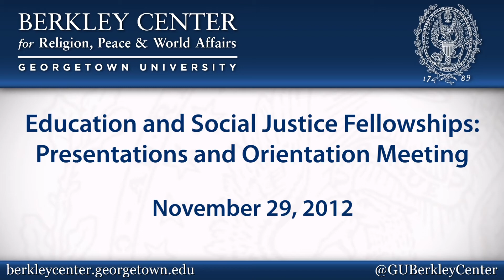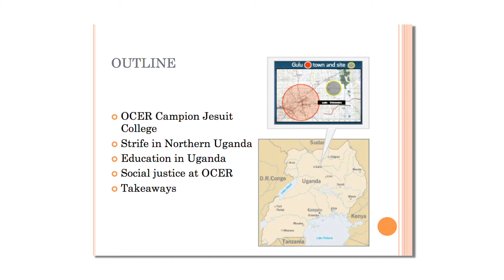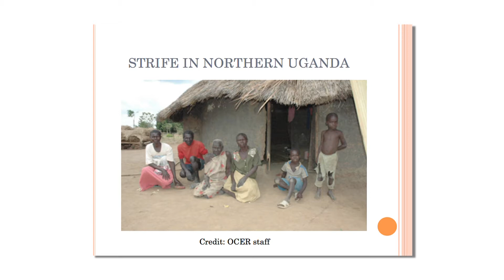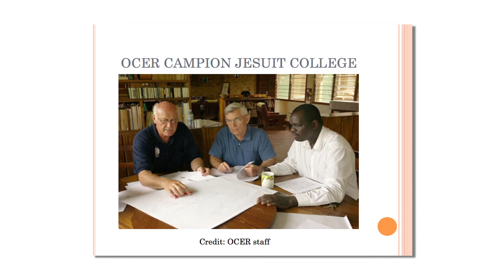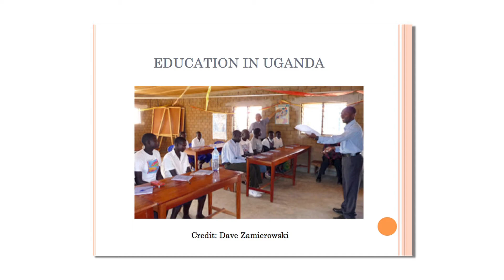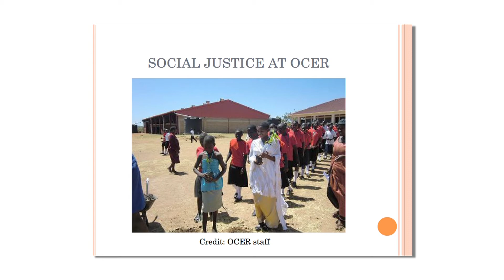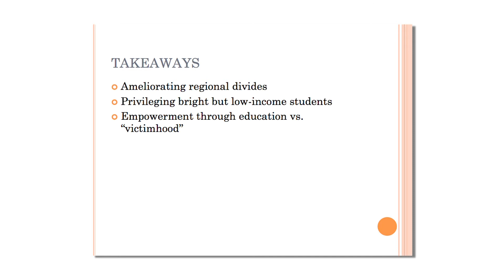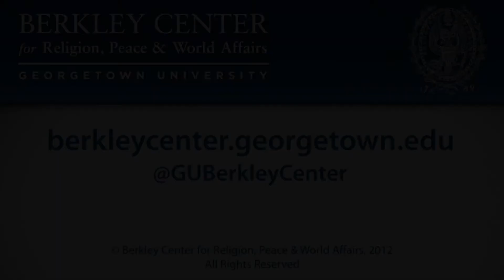Shea Houlihan on Religious Education in Uganda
November 29, 2012 | The four recipients of the 2012 Education and Social Justice Fellowship reflected on their research findings and experiences abroad during this past summer and answered questions from interested applicants for the upcoming year.

Shea Houlihan traveled to Uganda to investigate the role of education in post-conflict reconstruction. Shea Houlihan is a senior in the School of Foreign Service majoring in International Politics. A 2013 Marshall Scholar, Shea is a researcher who investigates emerging topics in refugee and forced migration studies. During the 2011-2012 academic year, Shea studied at St. Peter's College, University of Oxford, where he rowed. After working at Georgetown's Institute for the Study of International Migration and Oxford's Refugee Studies Centre, Shea went into the field to test the new concepts of 'survival' or 'crisis' migration in Uganda, Tanzania, and Zambia in 2012. He will continue to conceive of and act on new ways of extending international protection to forced migrants based in part on the vital interests of states.